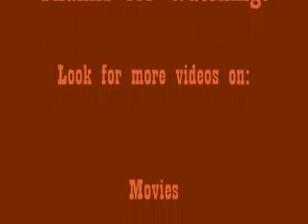Top 10 Movies: Westerns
This is the 8th in my series of top 10 movies.  This is my top 10 westerns.